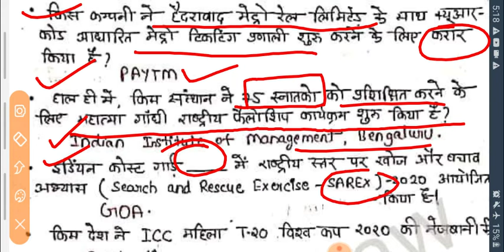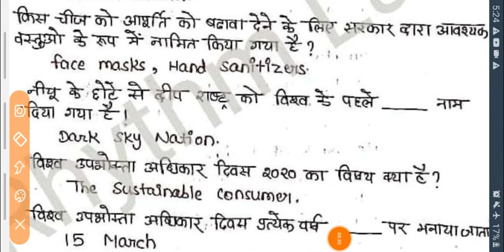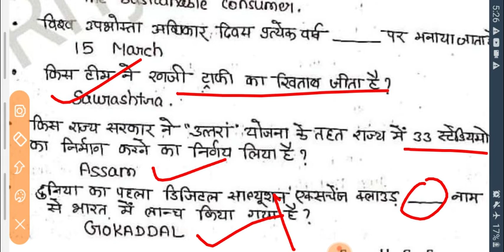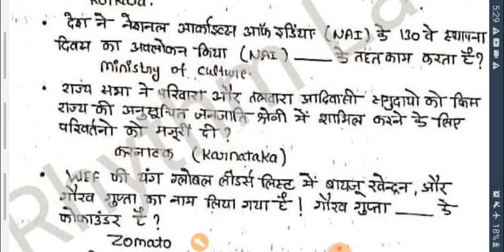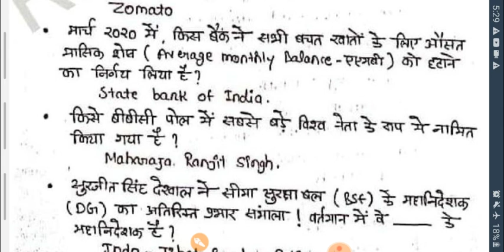March 2020 One liner Current Affairs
Hello friends,
           Here we discussed the Current Affairs of March 2020. The sources are The Hindu, Times of India & BBC News etc. Watch till the end.
The link for telegram channel 👇
Rhythm Law
            Rhythm law is always with you
                 Revision more and more
                          Share with all